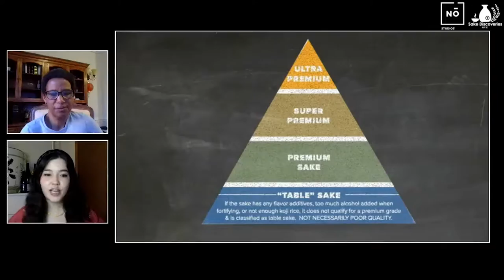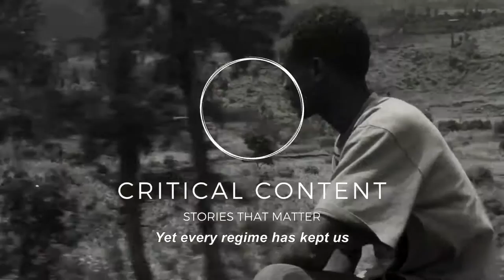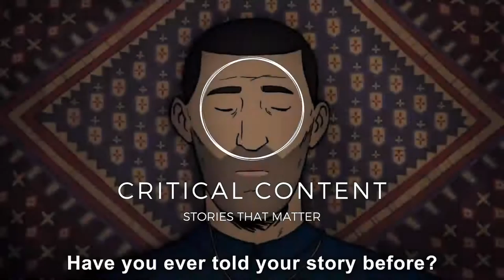Flee Director Jonas Poher Rasmussen in Conversation with John Ridley | CRITICAL CONTENT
Flee Director, Jonas Poher Rasmussen sits down with John Ridley for an exclusive conversation.

Critical Content: Stories that Matter
A Documentary Film Event curated by Nō Studios Founder and Oscar-winning Screenwriter, John Ridley and team, featuring conversations with some of the most important voices in documentary filmmaking this year.

FREE TO TUNE IN – ONLINE
See the full story here!: